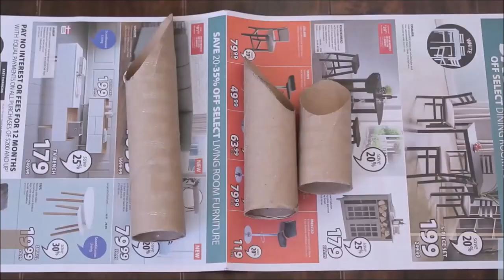4 Quick candle holder ideas | golden candles | Craft Angel